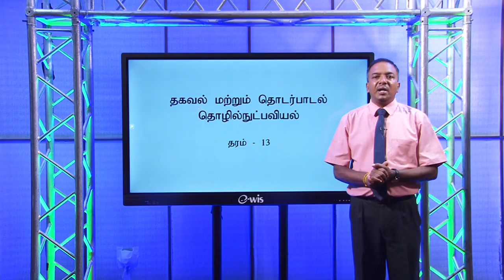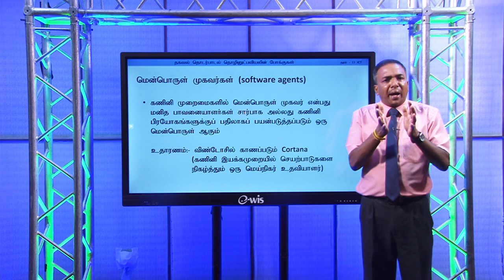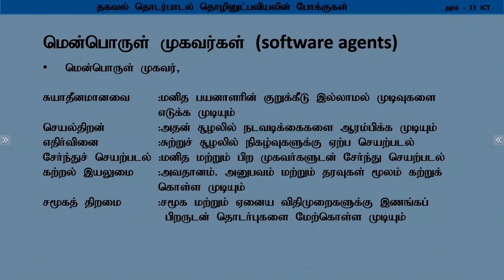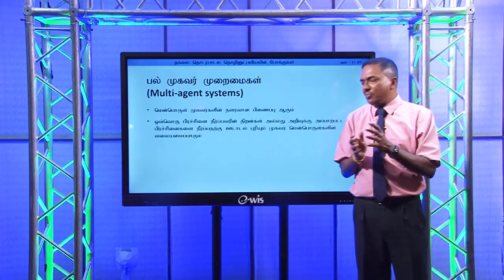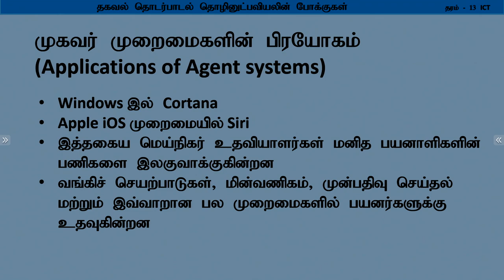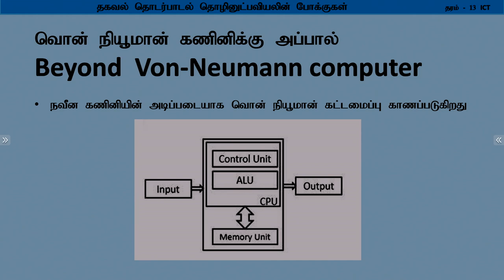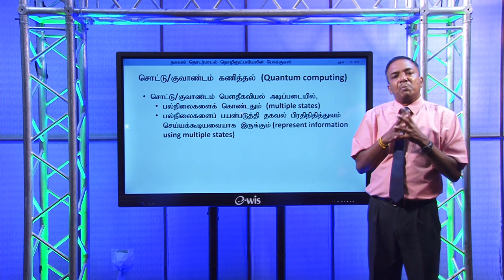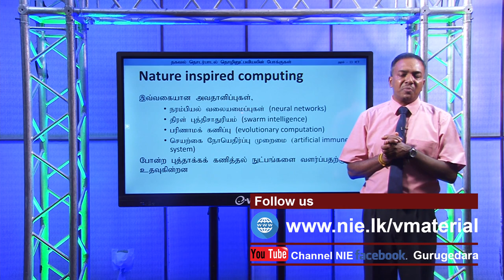A/L ICT (தகவல் தொடர்பாடல் தொழினுட்பவியல்) - புதிய போக்கு மற்றும் எதிர்கால வழிகாட்டல் - Lesson 16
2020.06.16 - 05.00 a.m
Follow on :